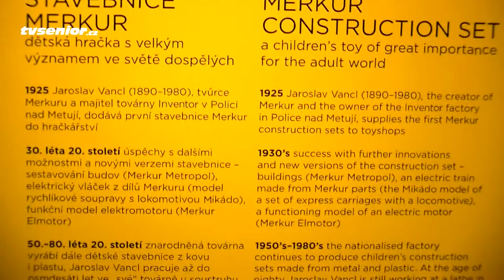Výstava věží ze stavebnice Merkur v Petřínské rozhledně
6.3.2013 byla v suterénu Petřínské rozhledny zahájena výstava Věže z Merkuru. Začátky této slavné české hračky stavebnice Merkur, se pojí s rokem 1920. Tehdy založil Jaroslav Vancl  firmu Inventor a původní stavebnici, ve které se spojovaly jednotlivé díly háčky, si nechal patentovat jako stavebnice Inventor. Od roku 1925 přichází s novým systémem a kovové části se spojují šroubky a maticemi. Zmodernizovaná stavebnice dostala název MERKUR, který je používán dodnes.

Výstava Věže z Merkuru potrvá až do 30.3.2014, kdy bude nahrazena stálou expozicí věnovanou Petřínské rozhledně.